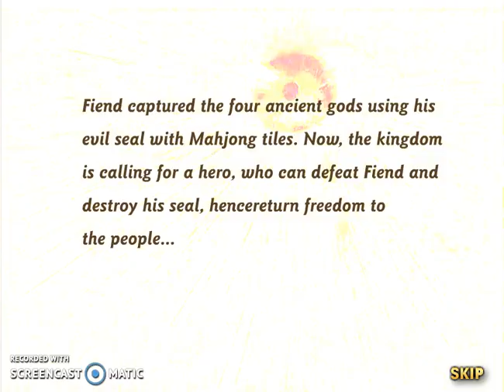HOW TO PLAY MAHJONG CONNECT 3 LEVEL 1 - 2